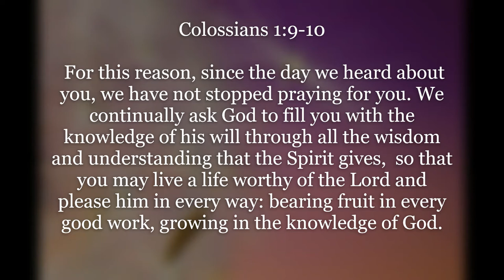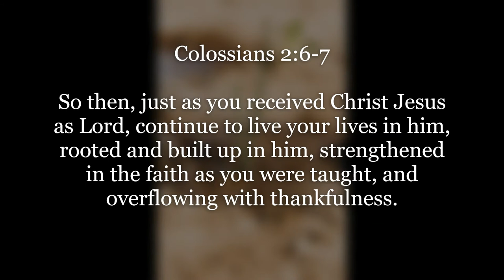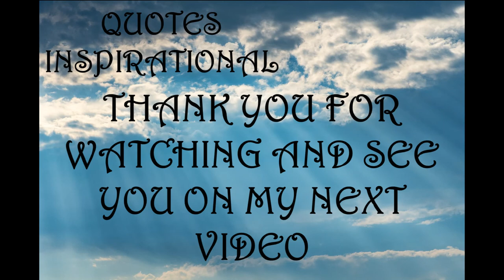Inspirational Quotes - About Growth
If you like Inspirational Quotes - About Growth video, please do not forget to hit the subscribe button and the bell icon to notify you, we are uploading new inspirational quotes every day.